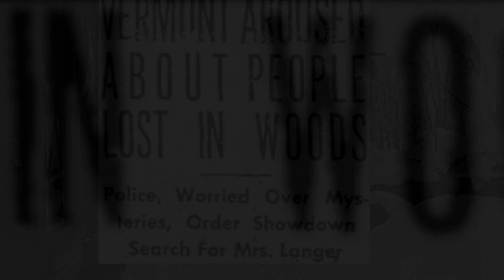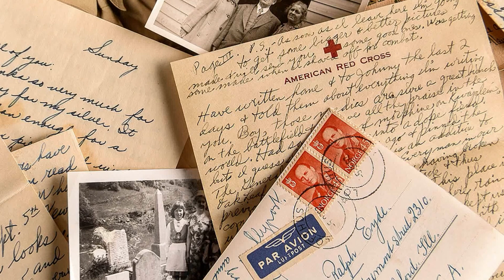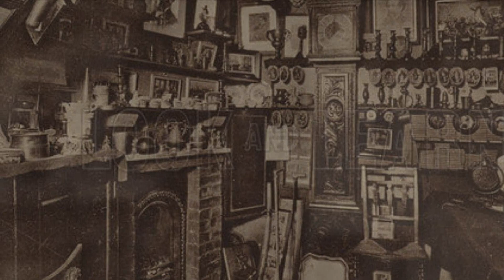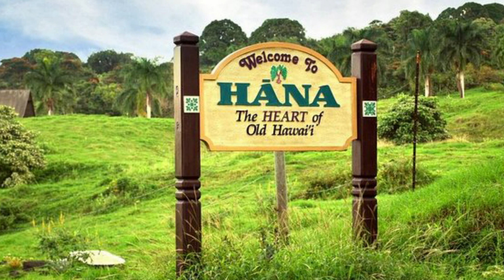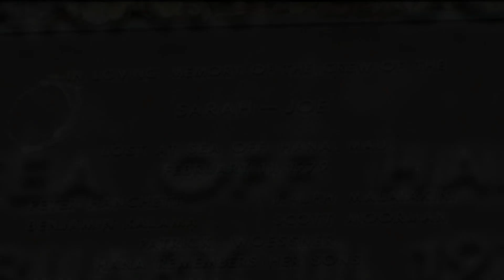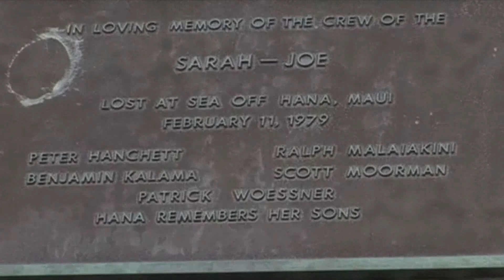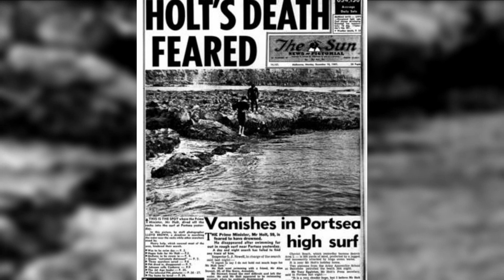3 Aterradoras Desapariciones Llenas de Misterios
~ ~ ~ ~ ~Nuestras redes~ ~ ~ ~ ~

Timelapse 3 Aterradoras Desapariciones Llenas de Misterios

00:00 Introducción
00:48 James y Pearl Tedford
05:31 Los Ocupantes del Sarah Joe
10:28 Harold Holt
15:17 Epílogo